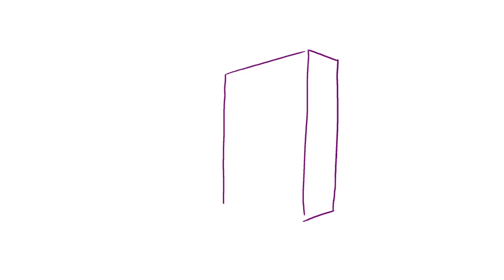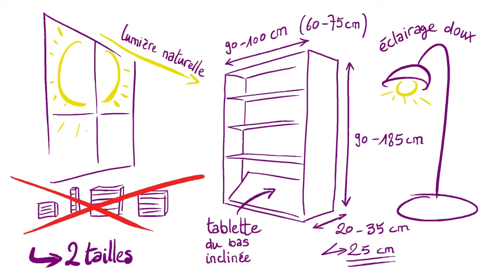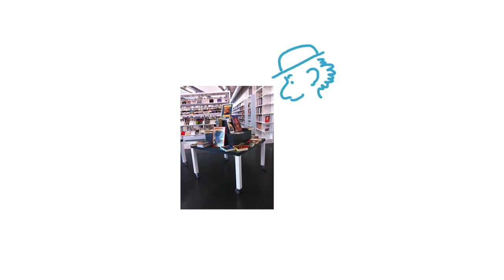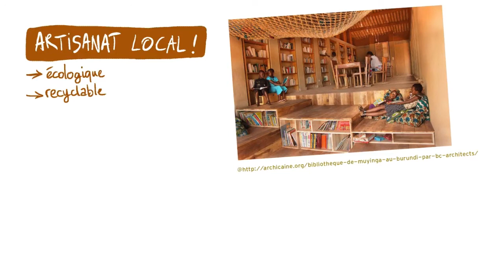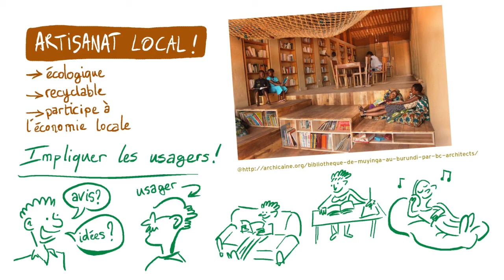Le mobilier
Le mobilier est un aspect très important d'une bibliothèque, souvent gage d'un retour du public. Le choix du matériel est abordé dans cette vidéo, afin d'optimiser les achats répondant au mieux aux besoins de tous les utilisateurs d'une bibliothèque !